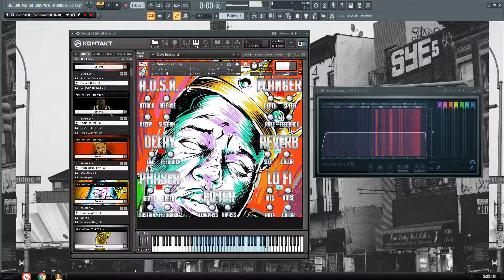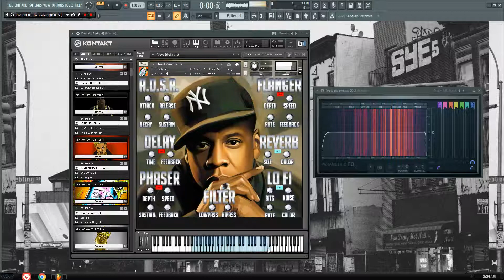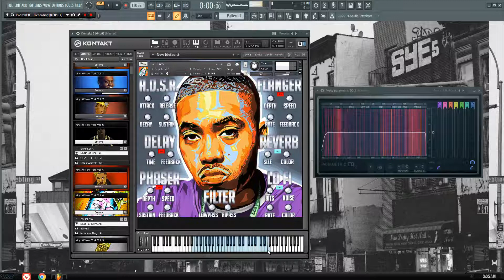Kings Of New York Vol. 4 (Kontakt Library)